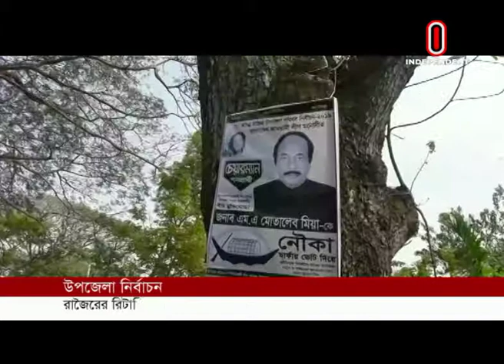News at 8 PM II রাত ৮টার খবর II 22 March 2019